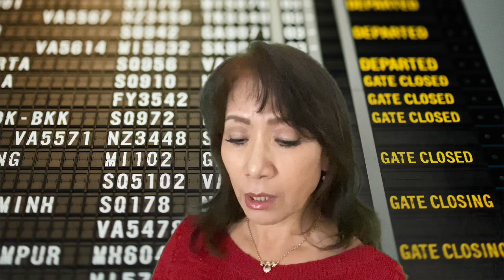[5分で丸分かり]ブレグジット原因から今まで[クリスタルスペイン8]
そもそも何でEU離脱したいのか？EU加盟国の共通の悩み、国内法、通商、司法までEUの干渉と優越。再国民投票を提案して辞任に追い込まれたメイ首相。強行派のボリス・ジョンソン首相への期待と失望。人気を伸ばすブレグジット党の、ナイジェル・ファラージ党首。人気の無いコービン労働党、党首。日本への影響は？

◆いいね！ボタンや　コメント頂けますと励みになります

リビアの真実です👆🏻絶対見て、今と同じだから

◉イタリア債務危機　EU崩壊　金融危機【危ない6つの銀行】イタリアが次の引き金になるか？

⬇︎スペインの無敵艦隊が破れた海戦と決定的に撃破されたのはトラフアルガーの海戦です
質問があったので　ここに書き留めておきます
第62話 アルマダの海戦でスペインは勝利できなかったのか？ - 役に立た ...
61話を読んでから読むことを推奨します。 アルマダの海戦でスペインは勝